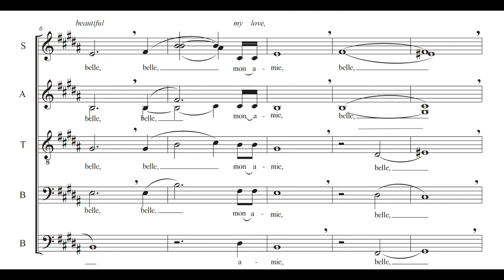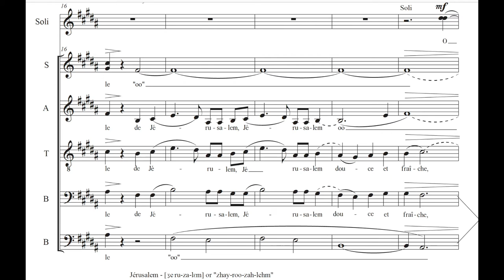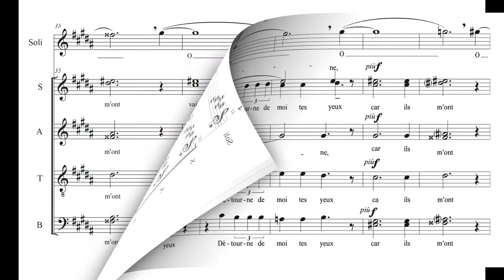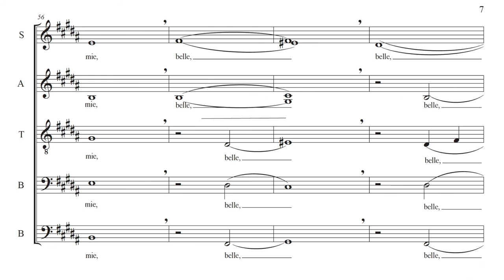TU ES BEL (You are beautiful) - Z. Randall Stroope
I wrote this for a European tour for THE NEW AMERICAN VOICES, a wonderful ensemble that I conduct. (It is also the recording ensemble here.)

Tue es belle, mon amie,                         You are beautiful, my love,
fille de Jerusalem douce et fraiche,     the glory of Jerusalem, sweet and
                                                                           fresh,
Détourne de moi tes yeux                      Turn your eyes from me,
car ils m'ont vaincu.                                for they overcome me.

Join the 3,630 subscribers to my channel, and see/hear 101 other videos. I recorded several works in August with THE NEW AMERICAN VOICES, and  new videos will be released in the next few weeks.